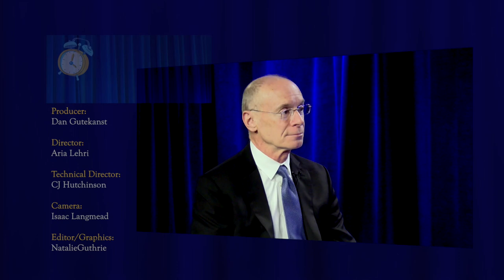10 Minutes with Jesse Young Paulson & Ray Winig